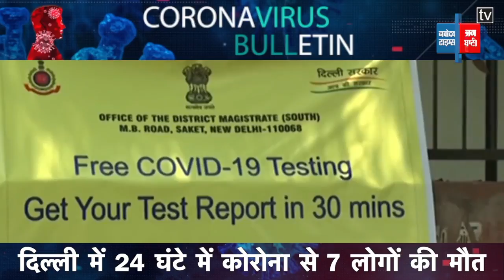जानें क्यों एक्सपर्ट्स ने कहा देश में जल्द ही हो सभी का वैक्सीनेशन, दी ये चेतावनी